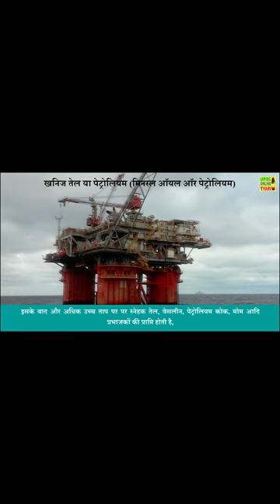Minerals upscpreparation upscexam geographyshort upscshorts